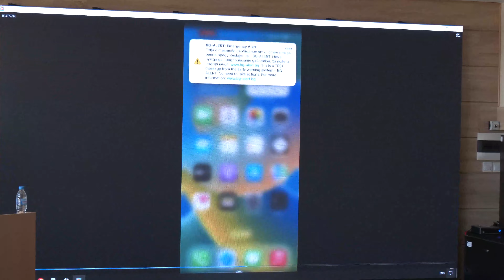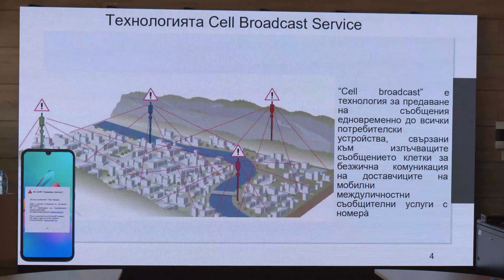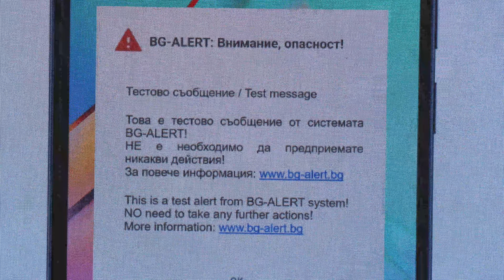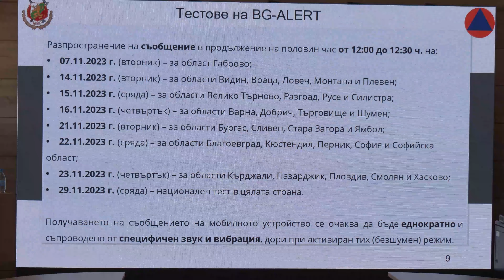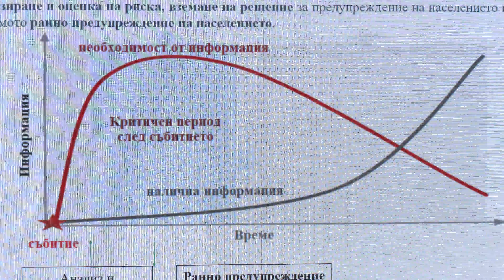Във вторник започват тестовете на системата за предупреждение | БНР Новини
Кадри: БГНЕС